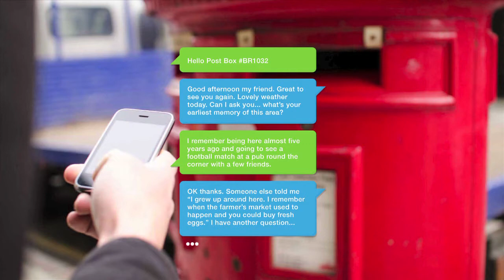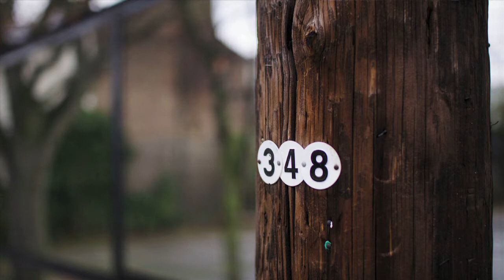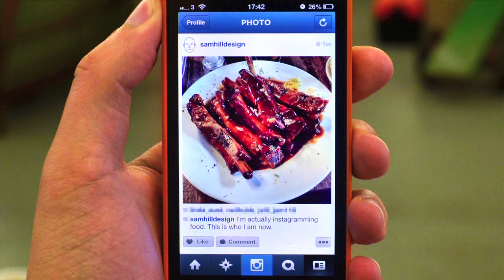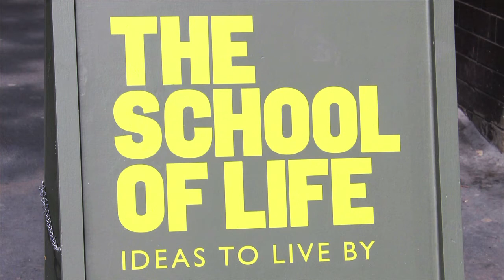Experiencing Cities: Sam Hill at TEDxHamburg